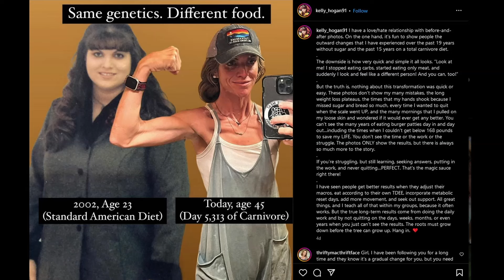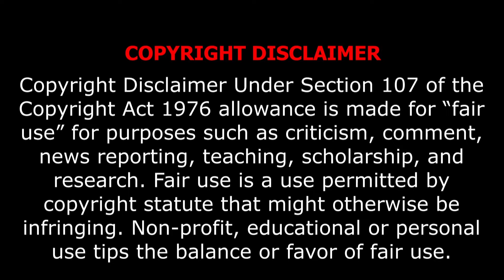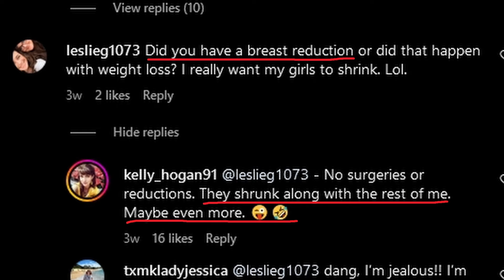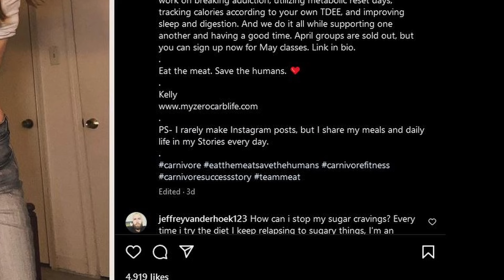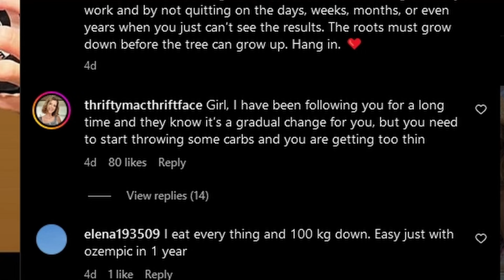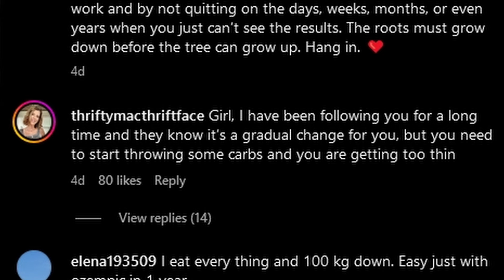Kelly Hogan's followers are now attacking her [Kelly Hogan Carnivore Deterioration Update June 2024]